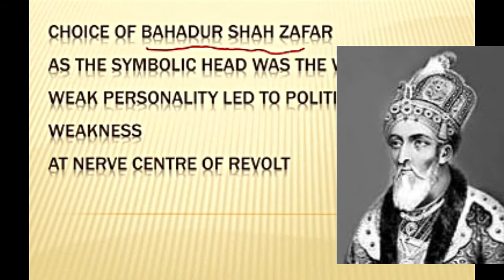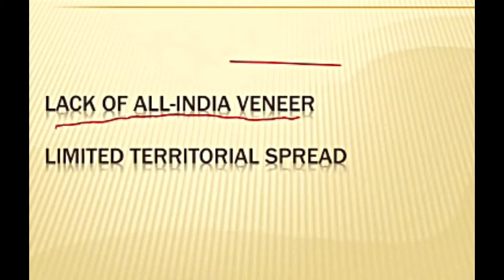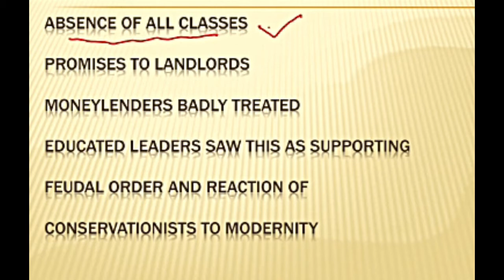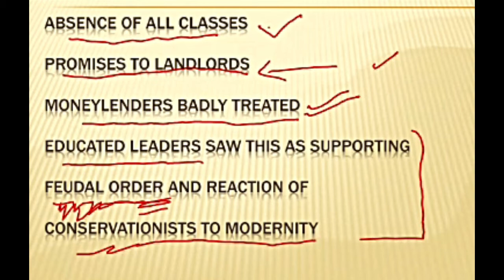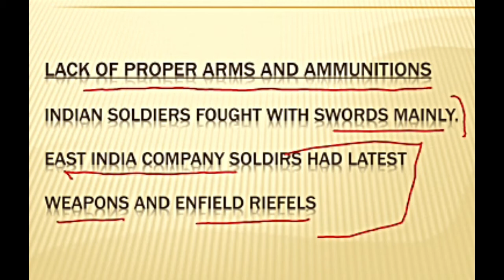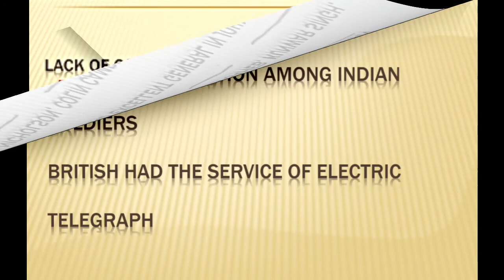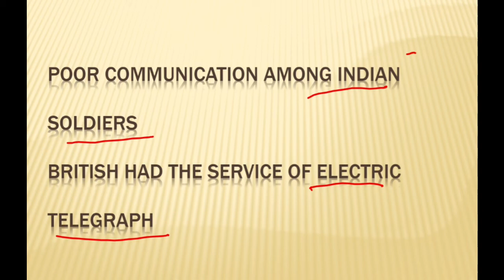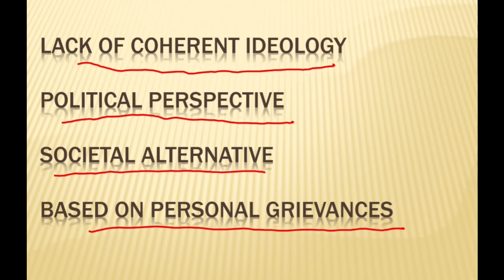Why revolt of 1857 failed | क्यूँ कामयाब नहीं हो सका 1857 का ग़दर | Indian History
In this video we have discussed the reasons responsible for failure of revolt of 1857. This is the fourth video on the revolt of 1857, previous videos can be obtained from playlist. Link is also given below.